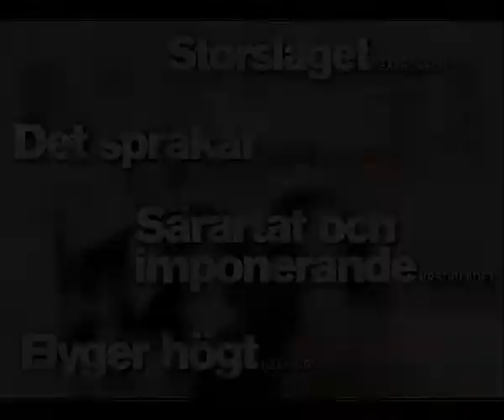Arkadina om Måsen på Malmö Stadsteater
Katarina "Arkadina" Lundgren-Hugg förklarar vad Tjechovs MÅSEN handlar om.